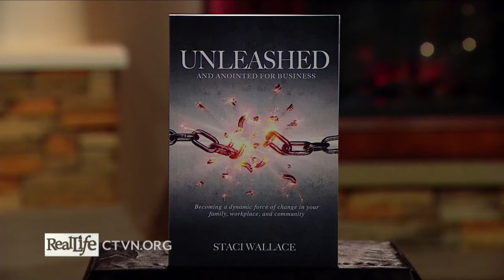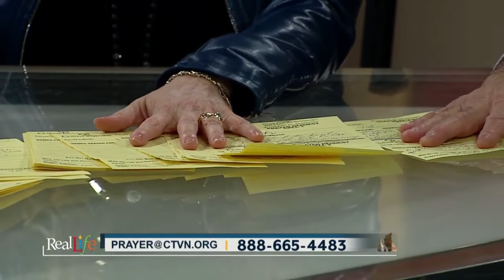Staci Wallace - RealLife Show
Topic: RealLife Show Interview
God is staging a massive movement of signs and wonders that, much like the New Testament church, will begin with God-fearing marketplace leaders being mobilized in the community.  Now is the time to use your job, your position and your platform to Unleash the Holy Spirit and birth revival in the marketplace.